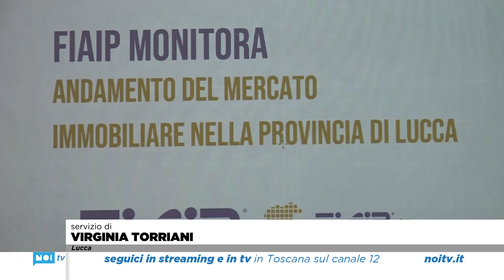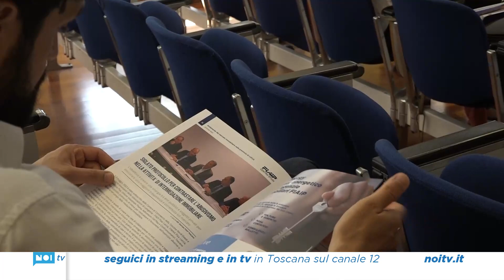Mercato immobiliare in provincia, nel 2022 le compravendite segnano +18%